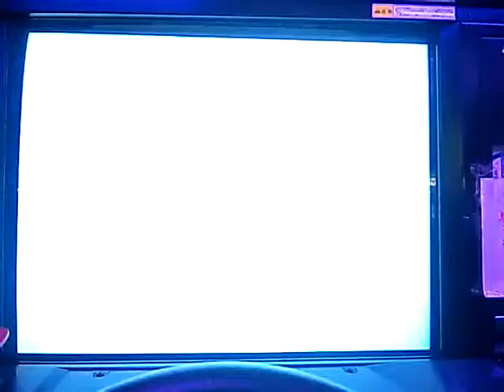C04Cr Lv13 Z33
Time: 3'33"367

難度評級: 魔術士限定